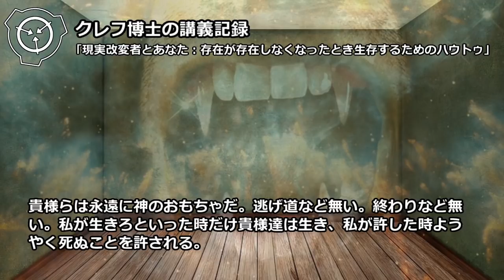【怪異163】クレフ博士の講義記録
「現実改変者とあなた：存在が存在しなくなったとき生存するためのハウトゥ」